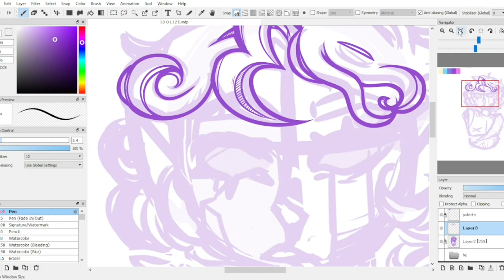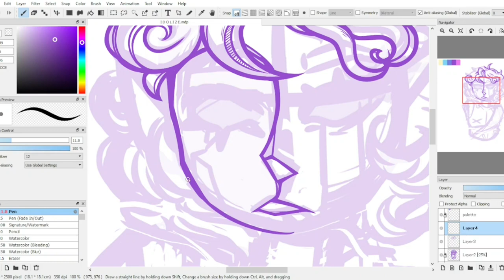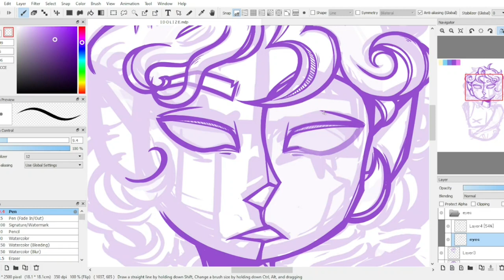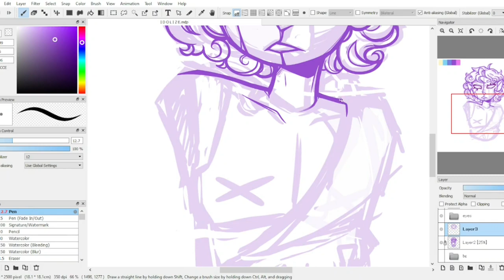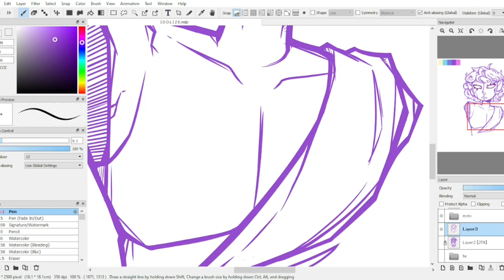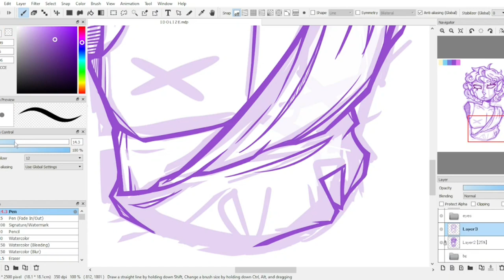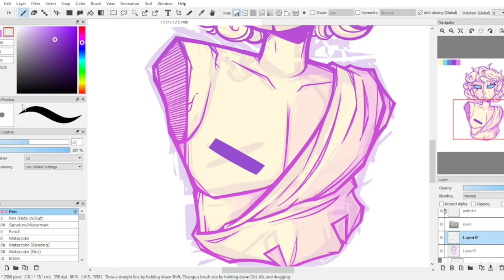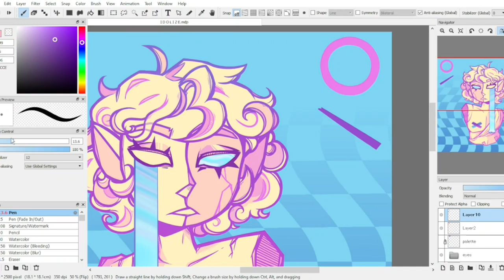IDOLIZE | Speedpaint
Something I made most of a month ago and just kinda forgot to upload. Whoops 🙃. Apologies if this looks kinda off compared to my usual stuff, I was trying to be a lil bit experimental. (Also IDK about the title I was just basing the piece's name off whatever vaporwave songs I'd been listening to while drawing)

*UNDER NO CIRCUMSTANCES are you allowed to redistribute my original work (art, music, videos, etc.) without my permission!*